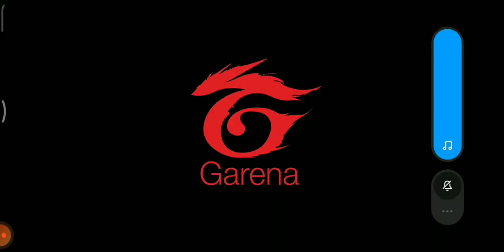Free Fire 🔥 Gameplay #1 ( 5 Kills )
About: H~Gaming is a YouTube Channel where you will find daily gaming videos.